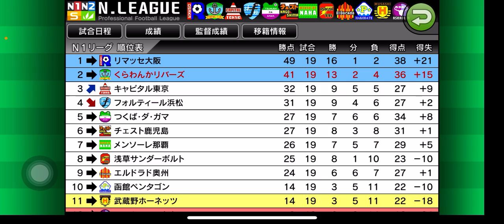【カルチョビットA 】前半で決めろ！ と思ったら…浅草サンダーボルトとの公式戦【427】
スタミナ強チームをテクニックで破る！
DFみほが初得点

‹前提›
1. 補強は女子選手のみ。安い年俸の選手を優先的に獲得
2. 相手の力に応じて出場選手をローテーション
3. MFのスタミナが切れやすい。MF中心に強化